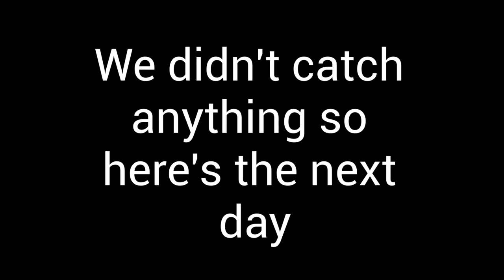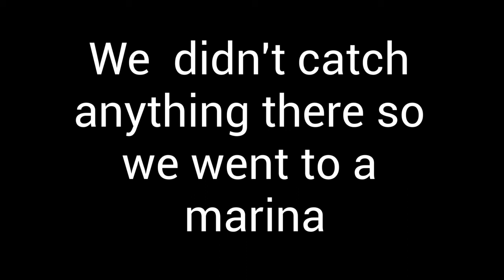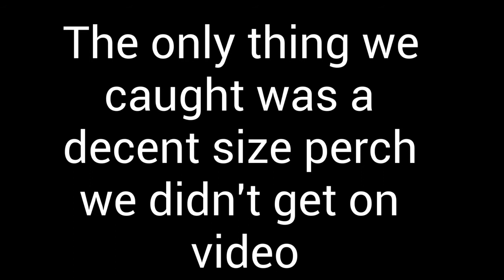FISHING IN LAKE CHAMPLAIN!!!!!!!